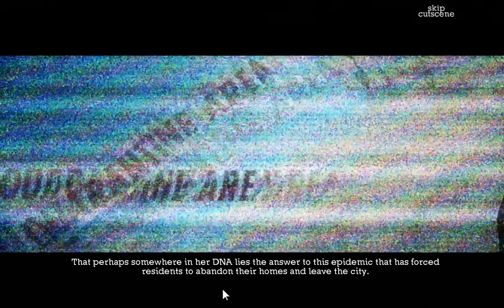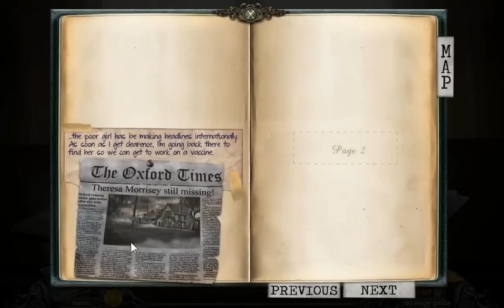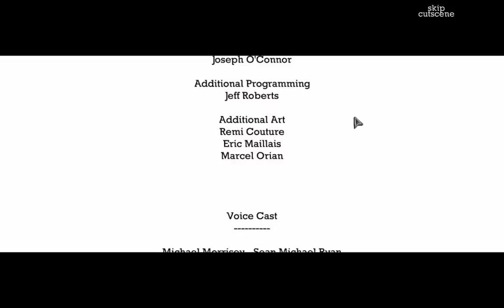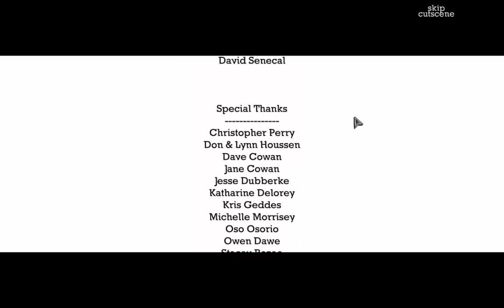PC Longplay [260] Infected: Twin Vaccine (Collectors edition)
A Deadly virus that has so far claimed more than 150 lives in the town of Oxford, is causing a panic. So far there has been only one reported case of anyone that has recovered from the Virus, one half of a pair of twins, Theresa, her sister died from the virus, and on microbiologist believes that Theresa is the key to finding a vaccine for the virus! -